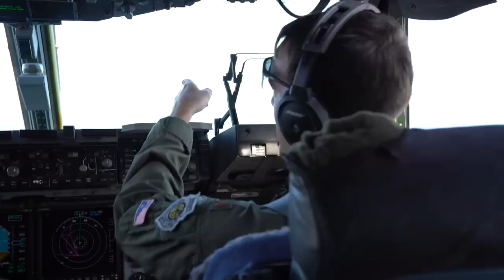250 bin dolara Titanic'e ölüm dalışı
Bir denizaltından temas kesildiğinde ne yapılıyor? Nasıl bir kurtarma operasyonu gerçekleştiriliyor? Denizaltıyı bulmak kolay mı? Zamana karşı bu yarışta uçaklar neden çok önemli? Gözler, her biri 250 bin dolar bilet ücreti vererek Titanic'in enkazını görebilmek için Atlantik Okyanusu'nun 3 bin 657 metre dibine inen Ocean Gate Titan'ın Polar Prince denizaltısına binen 5 kişide. Kayıplardan biri de 58 yaşındaki Dubai merkezli havacılık şirketlerinin patronu Kaptan Pilot Hamis Harding... Detayları Tolga Özbek anlatıyor. Kanalımıza destek vermek için
Videomuzun müziği, değerli takipçimiz Selçuk Çelebi tarafından hazırlandı:
Kanalı  @Ambient Music Selcuk Celebi   Eserlerine ulaşmak için: